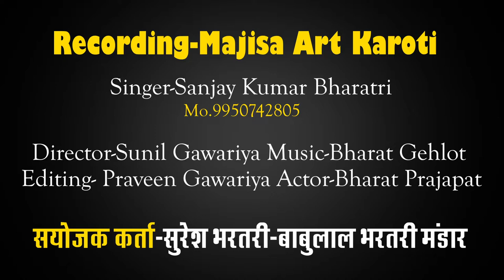गायक Sanjay Bharatri की आवाज़ में Gujarati new song Majisa Art Karoti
❖Bhajan : ||  ऐ नोम तारू लखीयो मोत मारो  //
❖Singer : !! Sanjay bharatri !! संजय भरथरी
❖Director : Sunil Gawariya mo.9549015065
❖Music Label : Majisa Art Karoti
❖Category : Bhajan
❖Sub Category : Rajasthani Bhakti Sangit ❖Camera : Majisa Art Studio Group ❖Editor : Praveen Gawariya

►© Copyright MAJISA ART KROTI यह भजन सुनकर आप अपनी राय जरूर देवे वीडियो के नीचे जरूर लाइक करे और कमेंट करना मत भूलिए.. और ज्यादा से ज्यादा वीडियो  शेयर जरूर करे। . धन्यवाद्

अगर आपको विडियो पसंद आये तो *Like_* करे Comment करे ♒ Or अच्छा लगे तो *Share* करना न भूले और हा *Subscribe_ * करना बिल्कुल भी नही भूले। *SHARE & SUPPORT*

मारवडी भजन DJ soga सोंग देशी भजन रास गरबा गरबा सोंग काठियावाड़ी सोंग राजस्थान राजस्थानी भजन नवरात्रि सॉन्ग भेरुजी माताजी सभी प्रकार के भजन यूट्यूब से आपको देखने को मिलेगा